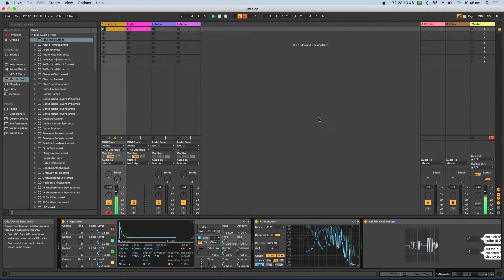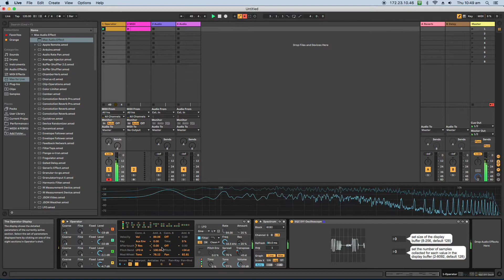BSP 123 Class 5 SQZ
Nincompoopous